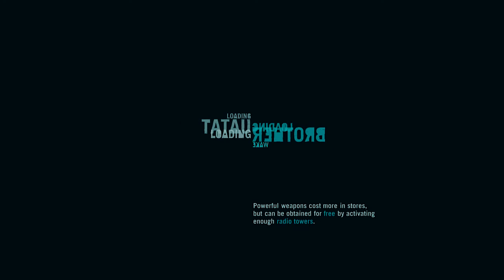Far Cry 3│15→ Outpost Nat's Repairs - Using the bear agiest them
Far Cry 3│15→ Outpost Nat's Repairs - Using the bear agiest themI do lots of playthroughs with no commentary and sometimes with commentary. this is my default setting if i dont get around changing it